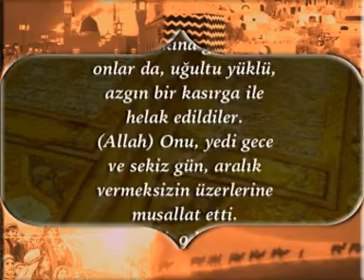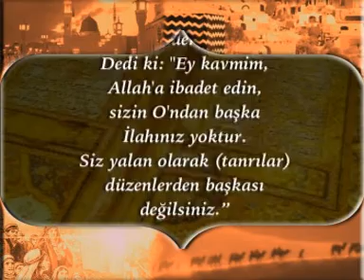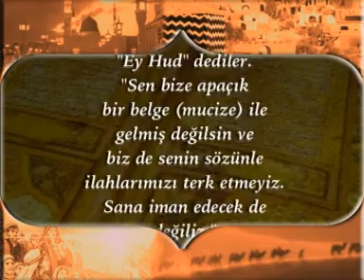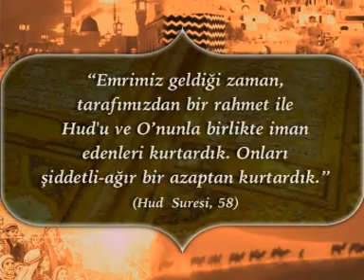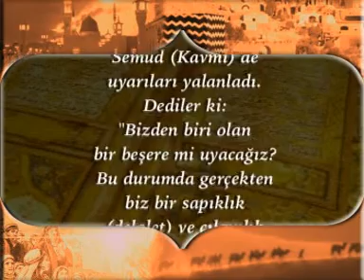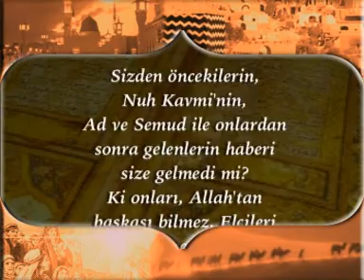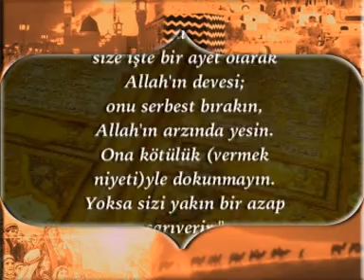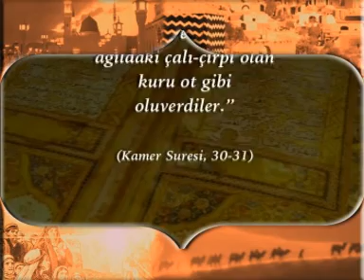AVSEQ01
Hz. salih & Hz. hud